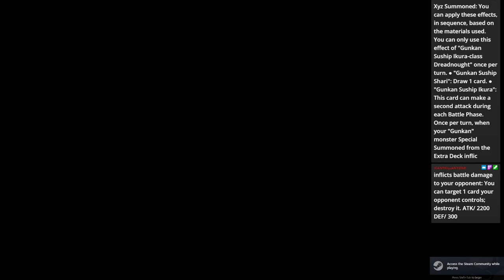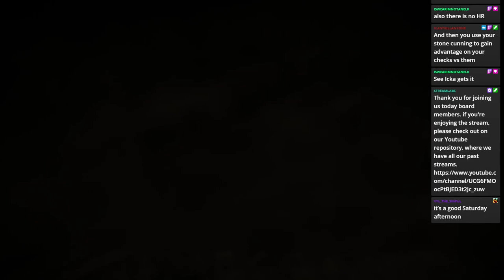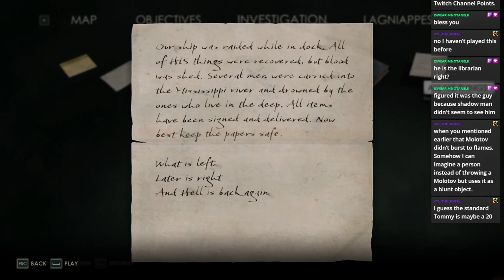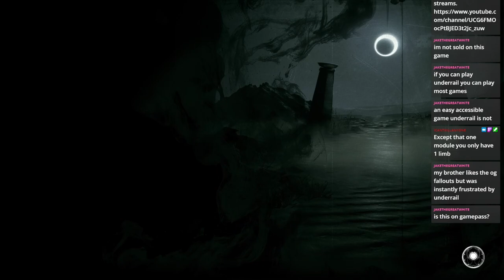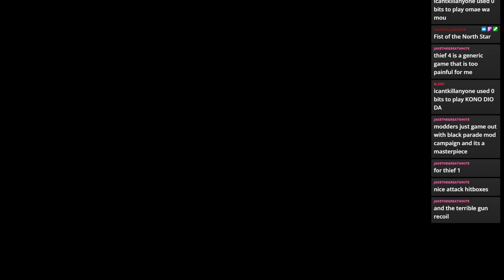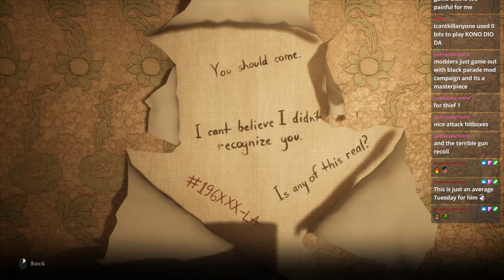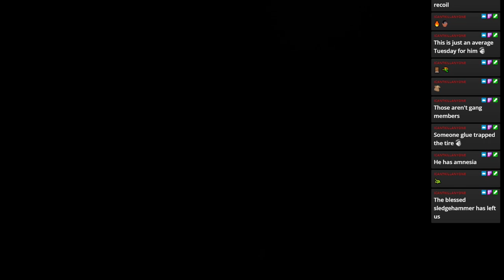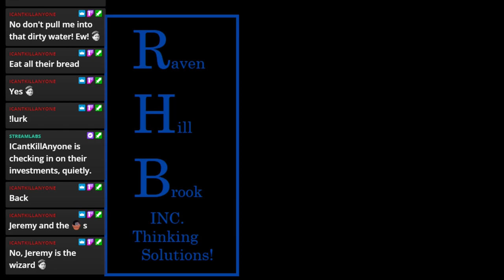Alone In The Dark (2024)- we get to the mind palace library and find the truth about Grace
Part-2
Edward's story part-2